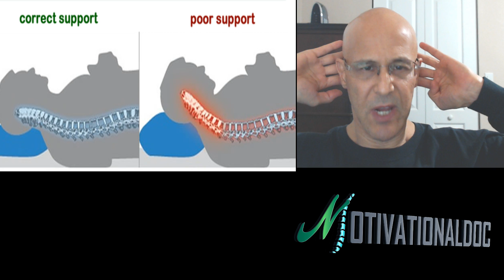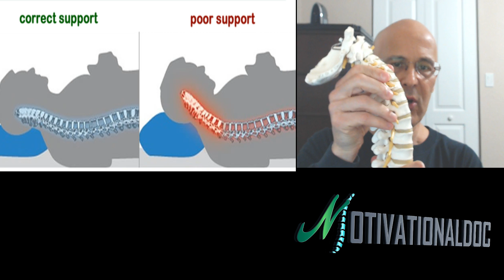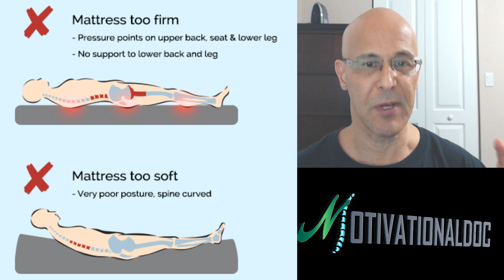Important Reminder Regarding Your Pillow When Sleeping on Back - Dr Alan Mandell, DC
This is important information regarding your neck while sleeping on your back.  You will learn that the width/density of your pillow does make a big difference when lying on a soft or firm mattress.